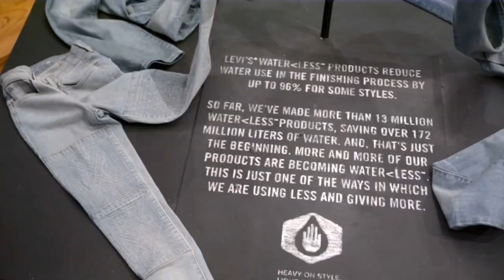Get to Know Levi Strauss & Co.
Our corporate employees share their LS&Co. stories.